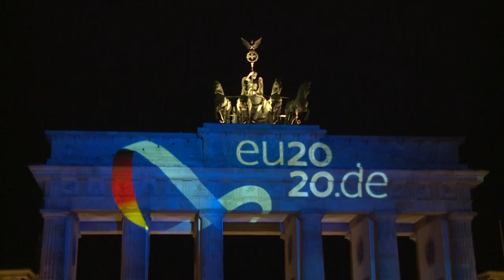Deutsche EU-Ratspräsidentschaft offiziell gestartet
Seit Mitternacht hat Deutschland die EU-Ratspräsidentschaft für ein halbes Jahr übernommen. In Berlin erstrahlt das Brandenburger Tor mit dem offiziellen Logo und dem Motto: "Gemeinsam. Europa wieder stark machen".